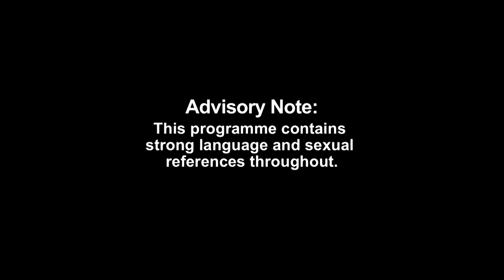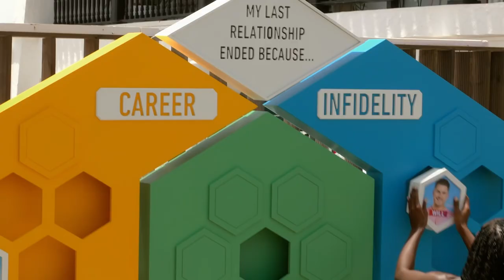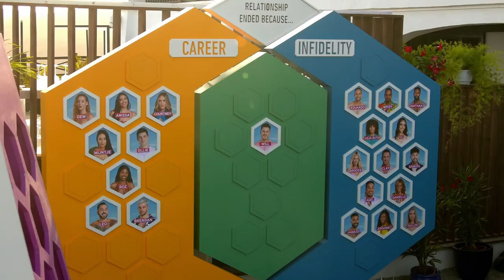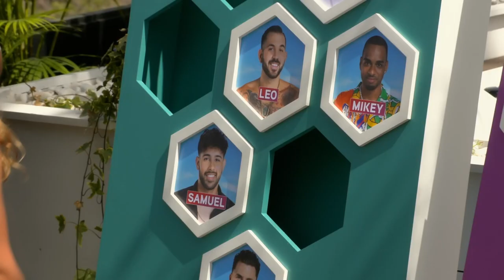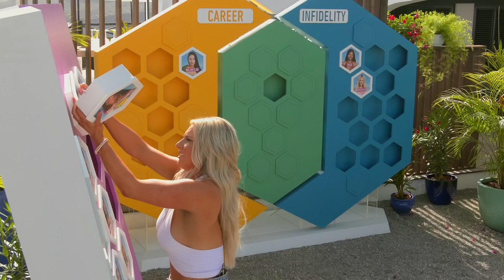Kamie Crawford Welcomes Everyone With Their First Challenge | Are You The One? 9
Kamie Crawford tests the singles on their perceptions vs reality as we get to know everyone's first impressions... Brand new Are You The One? starts Thursday 19th January, exclusively on Paramount+